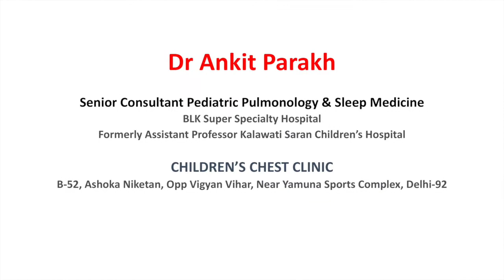Pulmonary or Chest Tuberculosis: Symptoms, Diagnosis & Treatment: Dr Ankit Parakh, Pulmonologist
. Read more about Pulmonary Tuberculosis in children Dr Ankit Parakh, Senior Consultant Pediatric Pulmonology, Allergy & Sleep Medicine